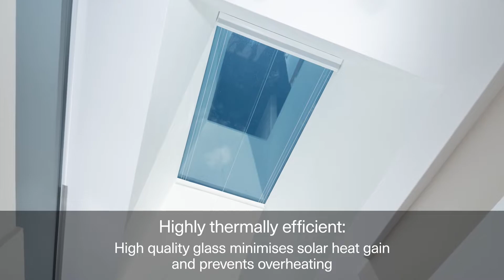Flat Glass rooflights Immerse Belfast Lough residence in natural light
4 fixed Flat Glass rooflights were manufactured to meet a variety of size requirements which overlook corridors, a stairwell and a dressing room and the aesthetic appeal of the elegant aluminium frame was enhanced by Marine powder coating to harmonize with the surrounding environment.